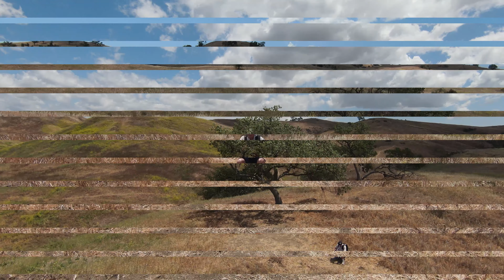LasVirgenesOakTree's. DJIfpv. Video2. 4-27-2021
Went to try and find a nice spot to fly by all the oak tree's.